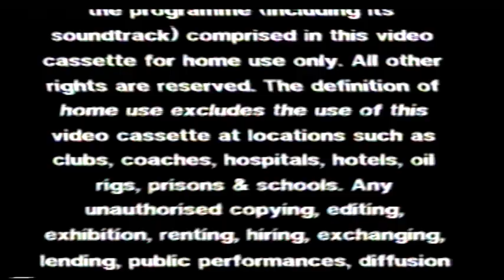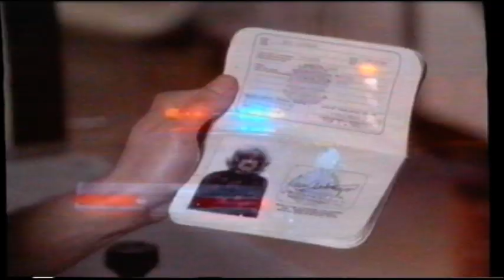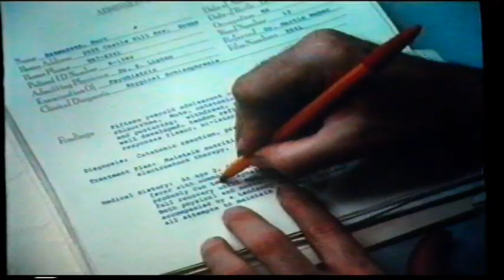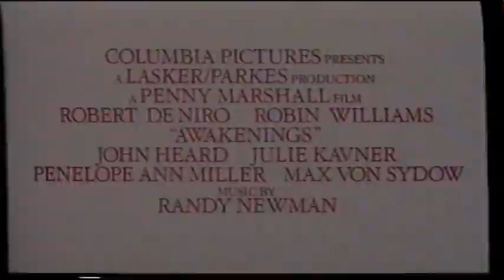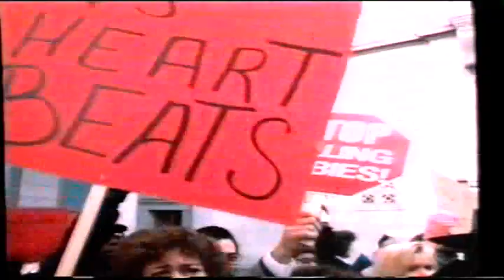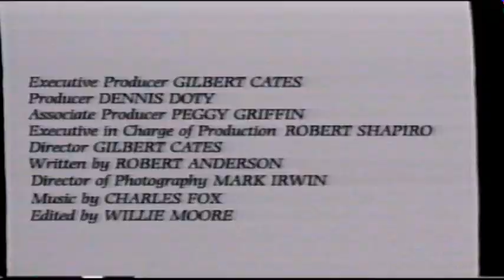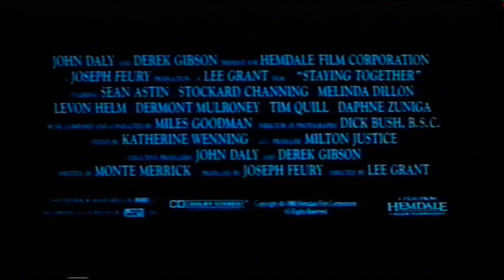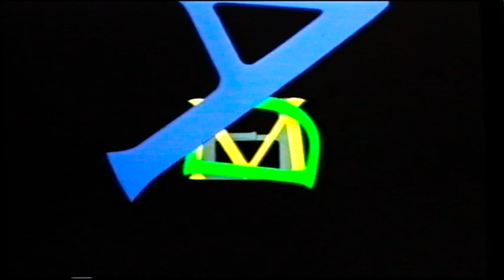UK Rental VHS Trailer Reel: Miracle Mile (1991 RCA/Columbia Pictures International Video)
Opening to the rental VHS of the Anthony Edwards & Mare Winningham Terminator 2: Judgement Day Style Nuclear Weapon Indie Action Drama Thriller Film From 1988

OPENING:
RCA/Columbia Pictures International Video Logo
Warning
Coming Attractions
Meet The Applegates Trailer
Postcards From The Edge Trailer
Awakenings Trailer
Absolute Strangers Trailer
Staying Together Trailer
VSC 15 with Simon Bates
Get A Video Out. You're In A Good Time.
Hemdale Film Corporation Logo